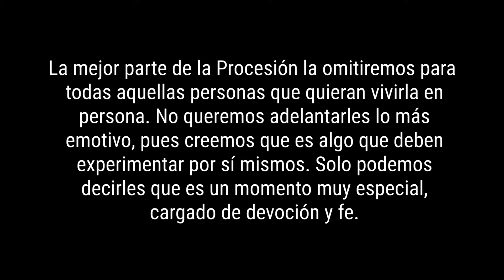Peregrinando a Temastian Jalisco (día 2 y 3)